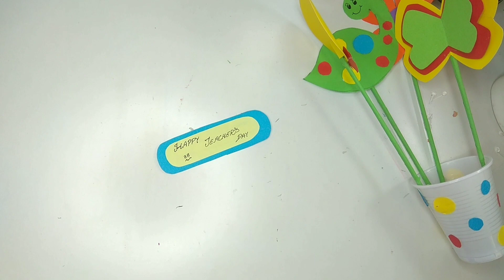Teacher's Day Craft Idea /Creative Idea For Teachers Day /Teacher's Day Gift Ideas During Quarantine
Hi..😊
In this video I am showing how to make amazing gift ideas for teachers day which you can make easily during quarantine.In fact these gift ideas will bring smile on your teacher's face. These gift ideas are amazing for teachers day 2020. These gift ideas include some very easy creative idea that you can make in quarantine. Hope you enjoy these gift ideas. If you liked these teachers day gifts during quarantine then give us your feedback in comments. Thanks!

                 🌼 Material required🌼

🔹Color Paper
    (Any Color)
🔹Pencil / Pen
🔹Scissors
🔹Glue

                   🎦My Videos🎦

🙏Plz do share your feedback
    Thankyou
    Have A Good Day